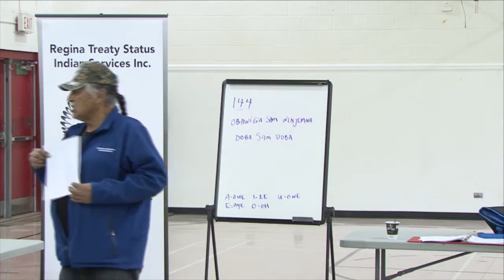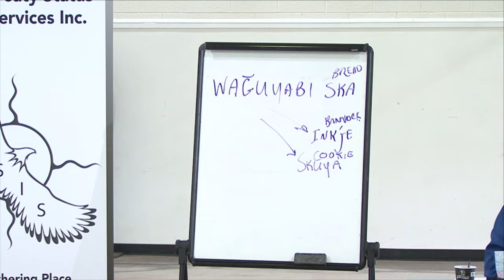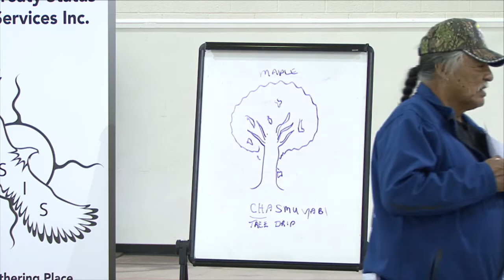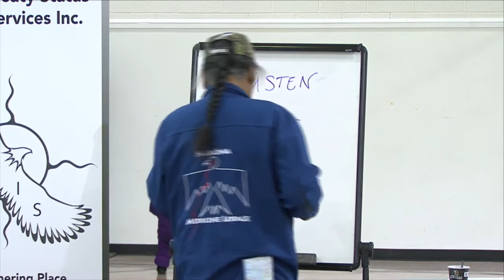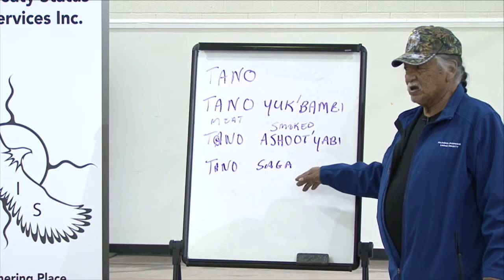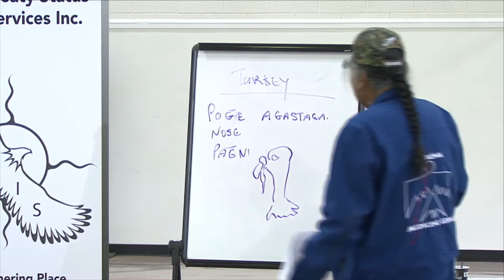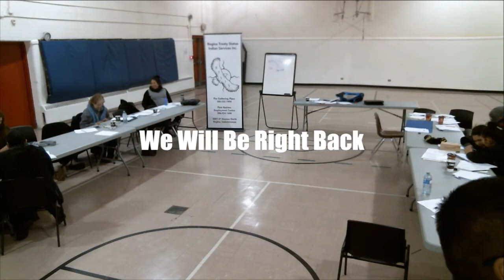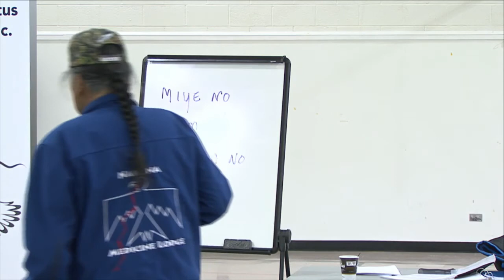Nakoda Language Class with Pete Bigstone. Class 3